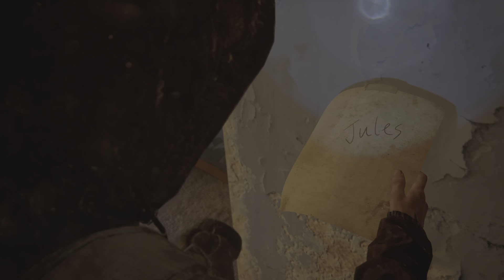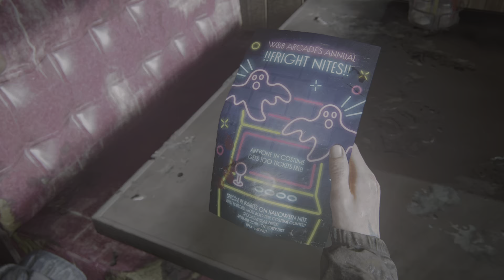The Last of Us Part 2 PS5 No commentary Part 22